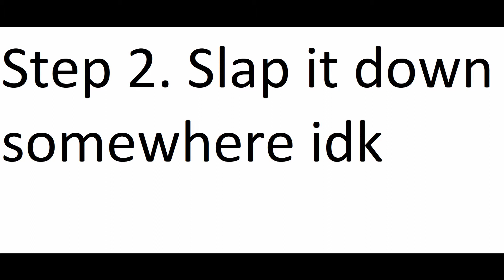How To Use A Microwave